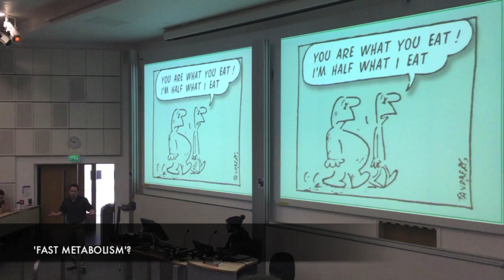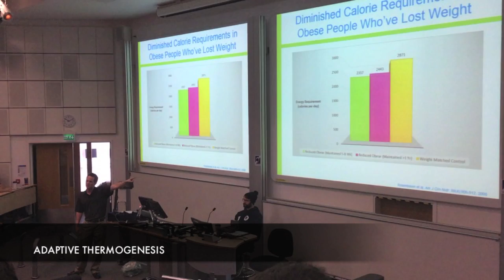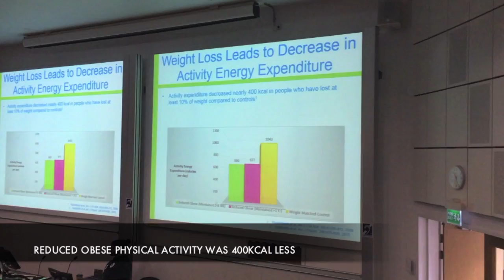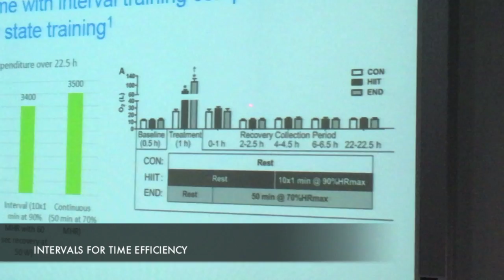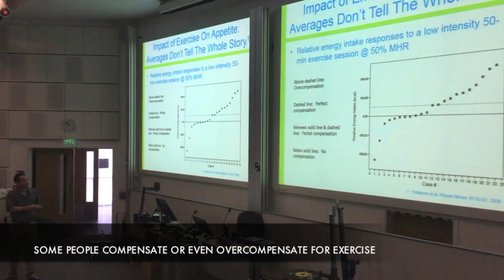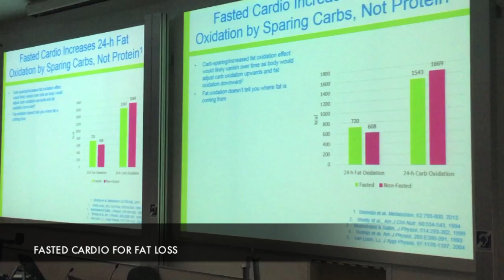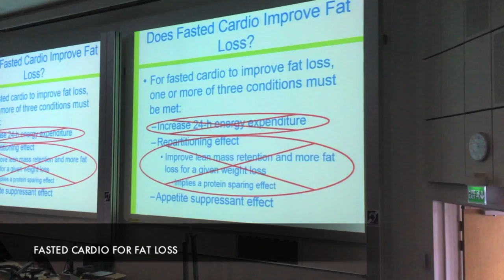Impact of NEAT & Training for Fat Loss with James Krieger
James Krieger's presentations on the impact and implications of NEAT and training for fat loss for the personal trainer collective.

Topics covered:

- Metabolism Myths
- Metabolic Adaption
- EPOC and the after-burn effect
- Calories burned during exercise
- HIIT vs. LISS vs. Resistance training for fat loss
- Fast metabolisms

Thank you James and the PTC for a fantastic conference.